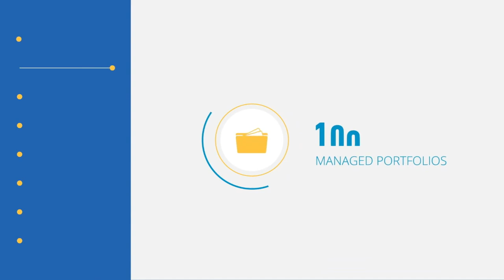#156 Daniel Gara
We deep dive into digital financial advice with Daniel Gara, former financial adviser turned founder of Adviser Logic.